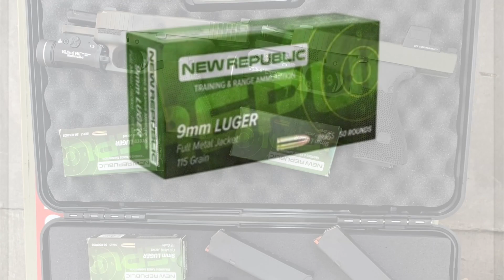New Republic (Hungarian) 9mm Ammo. No FTF or Jams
Ran 450 rounds through 4 Glocks.